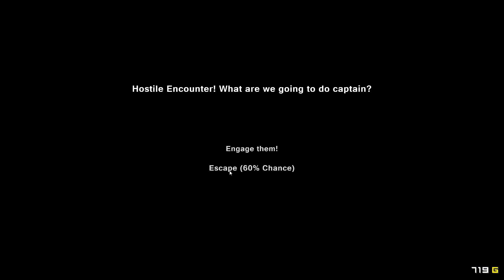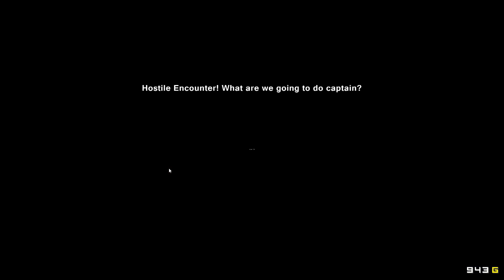PIXEL PIRACY: STAFFEL 2 [#03] ► Überraschender Zuwachs [PC] Let's Play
Da kämpft man sich ein wenig durch die Karibik, schon passieren unerwartete Dinge...

Ein Let's Play mit DaKaTotal.

Spielbeschreibung:
Im Spiel Pixel Piracy übernehmen Sie als Spieler die Rolle eines Piratenkapitäns. Rekrutieren Sie eine Crew, kümmern Sie sich um Ihr Schiff, und setzen Sie die Segel. Auf dem offenen Meer verwenden Sie je nach eigener Wahl aggressive Taktiken, Ablenkungen und Handel, um die berüchtigste Piraten-Crew aller sieben Meere zu werden! Plündern, rauben und überfallen Sie alles in Ihrem Weg, lügen Sie um zu bekommen was Sie wollen, oder betreiben Sie Handel, um schnell an Geld zu kommen. Doch seien Sie vorsichtig, denn der Tod lauert überall - und er ist permanent. Große Abenteuer warten auf Sie!